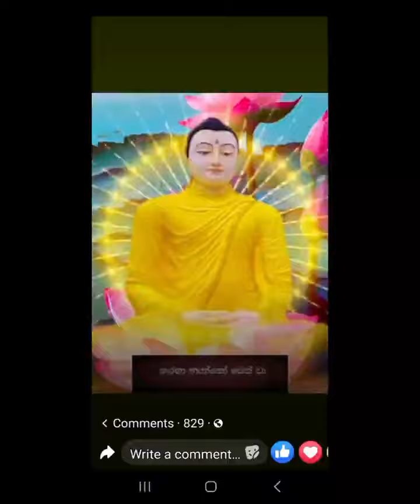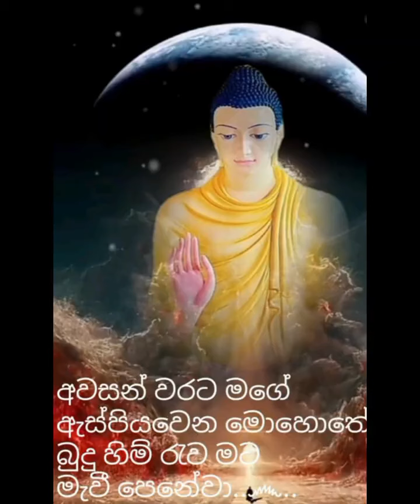අනේ ඇයි අපිට මේවා ⁣ඇහෙන්නෙ නැත්තෙ